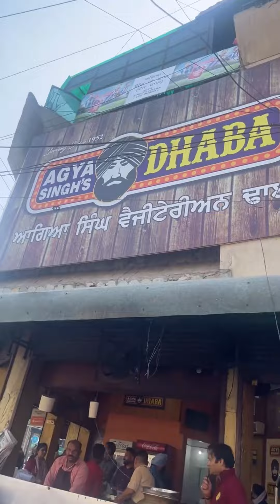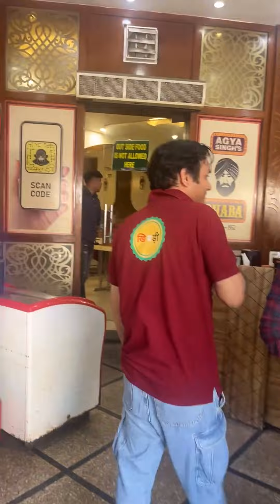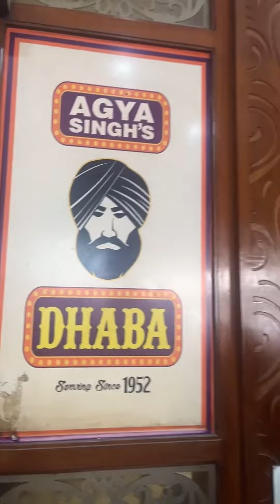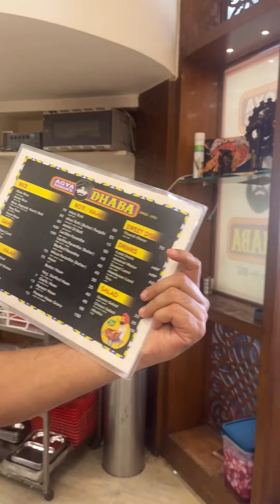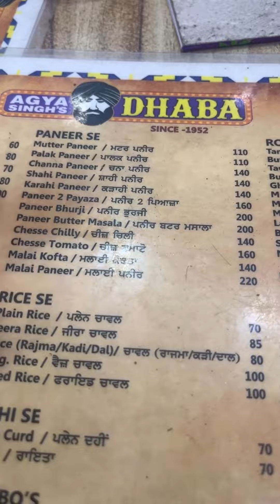Agya Singh Dhaba Since 1952 , Patiala | Punjab Food Tour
In this video, We’re going to show you Agya singh dhaba since 1952 , Patiala

Our channel is about food

We cover a lot of cool stuff like whole bhature, matar kulcha, samosa, kachori, rajma chawal, kadi chawal, pizza, burger, vegetarian food, non veg food, street food etc.

Get in Touch With Us: 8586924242